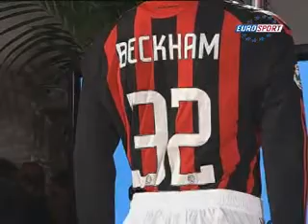Beckham Milan1 pa ka ron milan